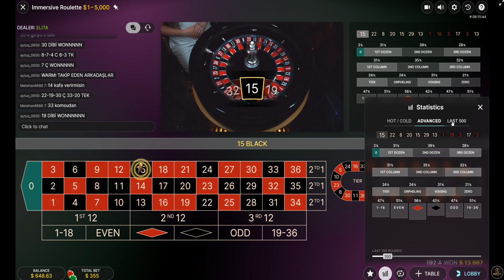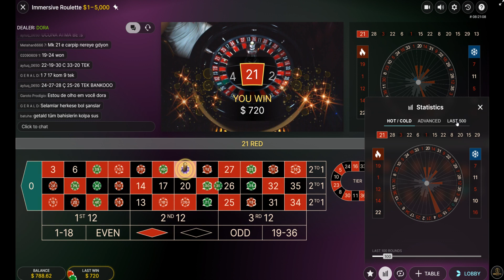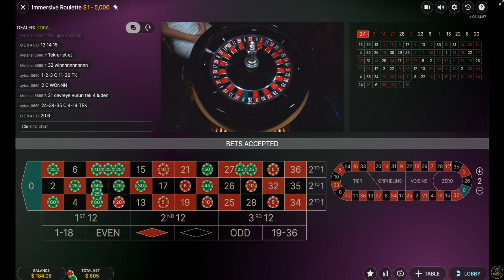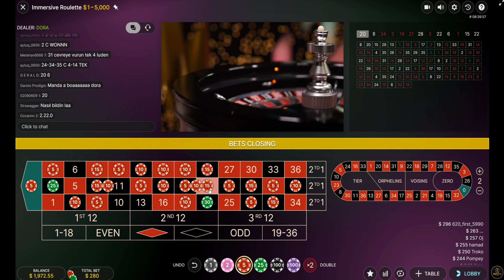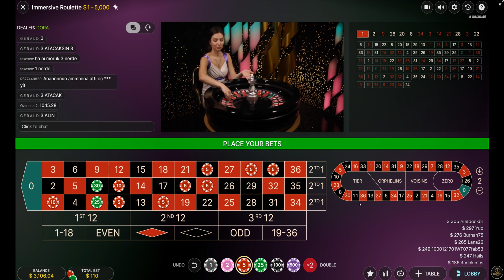2nd session of the day